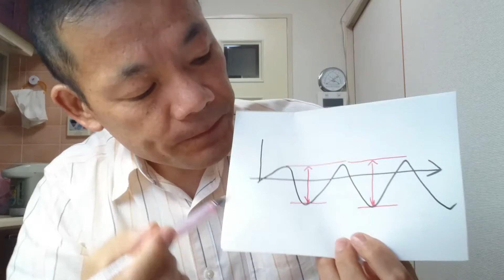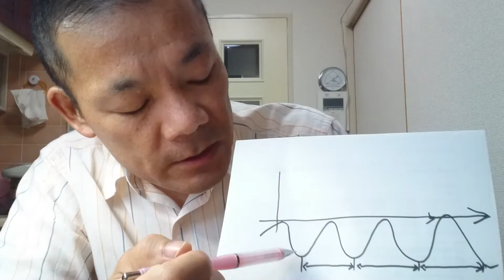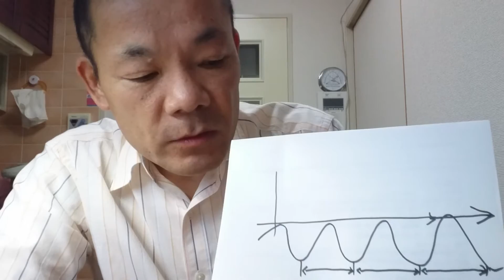鬱に対する可視光線療法コウケントーの考え方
こんにちは。響hibikiの高橋英夫です。響hibikiで行っている鬱の方に対する可視光線療法コウケントーの考え方を喋ってみました。辛い方は是非お越しください。